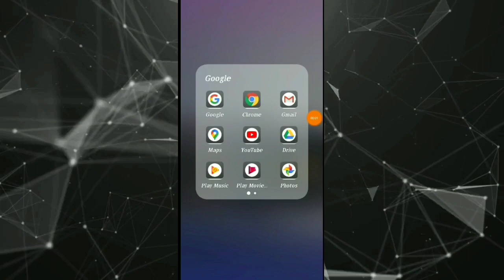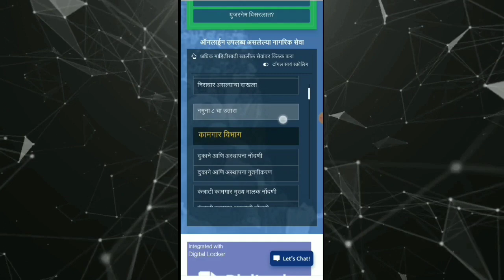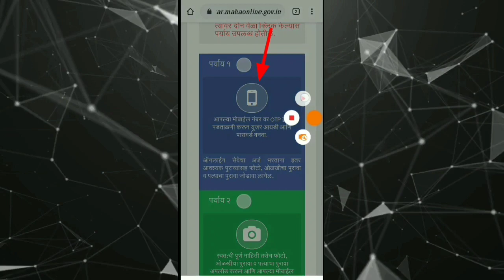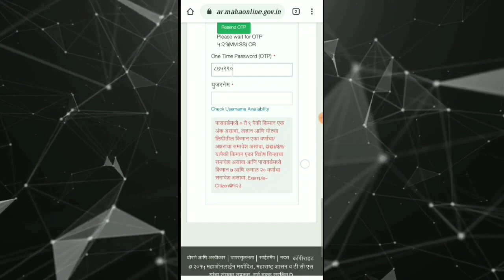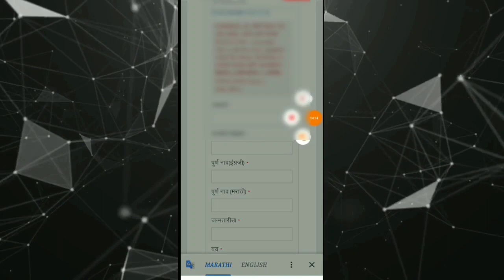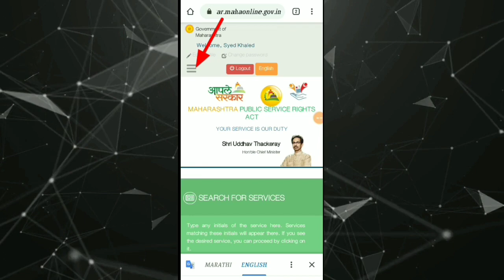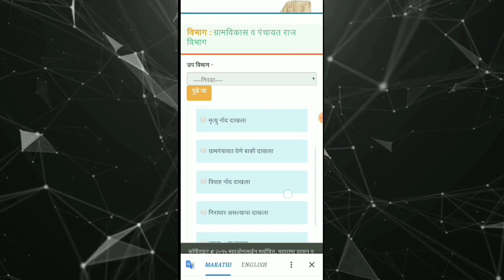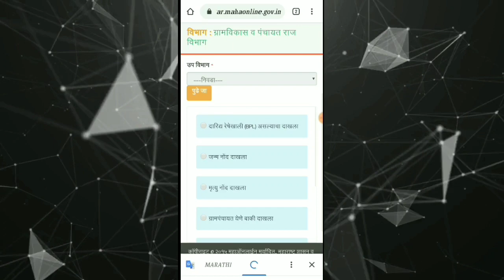aaple sarkar seva kendra registration/aaple sarkar portal/आपले सरकार रजिस्ट्रेशन कैसे करें 2020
about this videos :- आज के इस वीडियो में अपने जाना आपले सरकार वेबसाइट पर आप ऑनलाइन रजिस्ट्रेशन कैसे कर सकते हैं और उसे कैसे यूज करते हैं

Hello friends:- main hu syed Khaled aur apka hamare YouTube channel Syed tech zone mein swagat hai

आधार कार्ड से राशन कार्ड नंबर पता करे  अपने मोबाइल से

राशन कार्ड नंबर से राशन की पूरी जानकारी पता करे

अगर आपका राशन दुकानदार आपको धोखा दे रहा है तो ऐसे करे उसकी शिकायत

 गाड़ी के नंबर से  ड्राविंग लाइसेंस  किसी भी गाड़ी की पूरी जानकारी पता करे अपने मोबाइल फोन पर

वोटर कार्ड( मतदान कार्ड) की फोटो स्लिप डाऊनलोड करें सिर्फ एक मिनट में

आधार कार्ड के न्यू एप्लीकेशन जिससे आप बहुत सारे काम अपने मोबाइल फोन पर एक कर सकते जानवर से कैसे यूज़ करना

पैन कार्ड आधार कार्ड से कैसे लिंक करे

Topic cover :-
1) aaple Sarkar portal
2)  aaple Sarkar website
3)  digital Bano
4)  aaple Sarkar per online registration kaise karen
5)  aaple Sarkar website per registration kaise karen
6) aaple Sarkar
7) aaple Sarkar mobile se registration kaise karen
8) how to make account on aaple sarkar
9) aaple sarkar sign up
10) how to register on aaple sarkar website
11)  aaple Sarkar seva Kendra
12) aaple Sarkar se birth certificate kaise banaen
13)  aaple Sarkar se janm praman Patra kaise banaen
14)  aaple Sarkar se ration card kaise banaen
15)  aaple Sarkar se mrutyu praman Patra kaise banaen